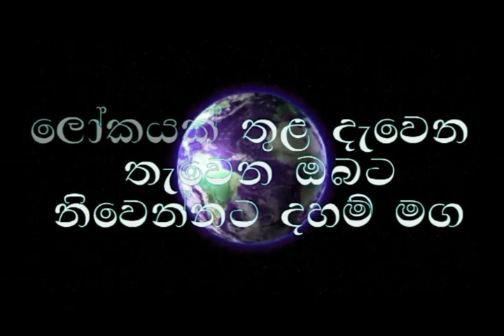Budu Bana/ස්කන්ධ සාමානුපාතික ක්‍රමය/niwanata maga/bana/ogadeepa vlogs/sri lanka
waharaka bana
waharaka
waharaka tv
Budu Bana
meditation
nopenena balawega
anicca,dukkha,anatta
Bawana